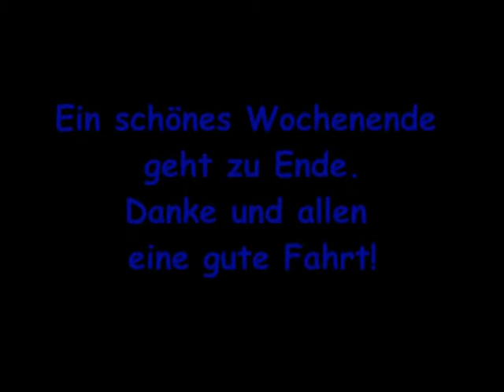110625 Speed Weekend Tirol 2011 Silvretta Hochalpenstraße 2